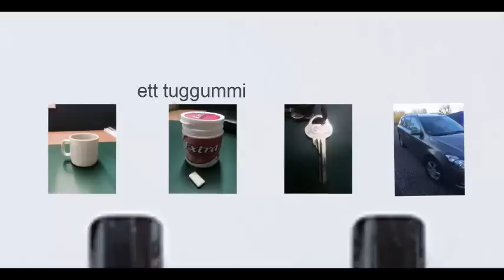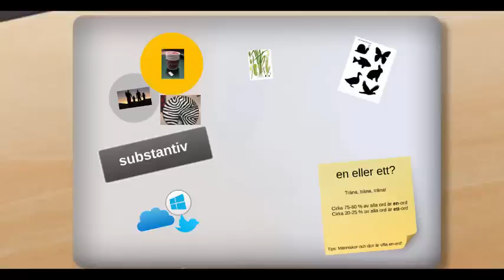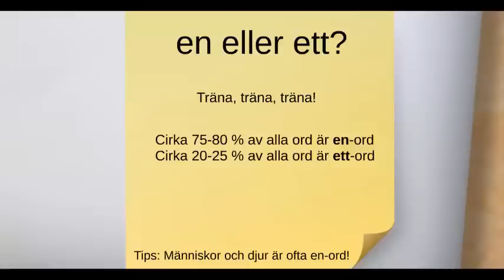introduktion till substantiv